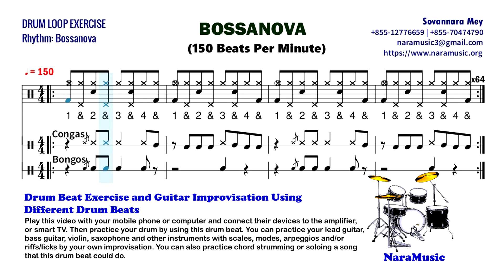Drum Loop (0033): Bossanova in 150BPM – NaraMusic